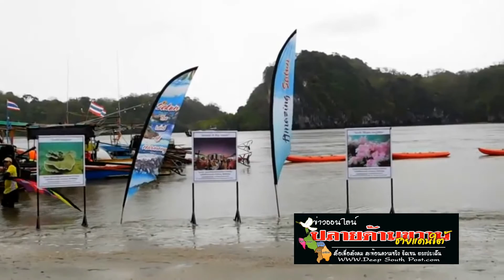สตูล / เปิดตำนานการท่องเที่ยวโดยชุมชน ปราสาทหินพันยอด เกาะเขาใหญ่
นิตยา แสงมณี // สตูล
          วันที่29 มี.ค. 2560ที่ชุมชนท่องเที่ยวบ้านบ่อเจ็ดลูก ต.ปากน้ำ อ.ละงู จ.สตูล นายภัทรพนธ์ รัตนพิเชฏฐชัย ผู้ว่าราชการจังหวัดสตูล เป็นประธานเปิดโครงการเปิดตำนานการท่องเที่ยวโดยชุมชน "ปราสาทหินพันยอด” โดยบริษัทประชารัฐรักสามัคคีสตูล (วิสาหกิจเพื่อสังคม) จำกัด ร่วมกับ ชุมชนท่องเที่ยวบ้านบ่อเจ็ดลูก สำนักงานพัฒนาชุมชนจังหวัดสตูล และส่วนราชการเจ้าหน้าที่ ประชาชนเข้าร่วมพิธี